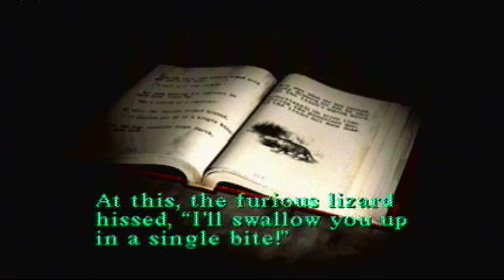Silent Hill: Part 5 Split Head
After fighting his way through the gray children and solving treacherous riddles, Harry enters the schools boiler room where he encounters a giant lizard like creature.  After killing the giant beast he finds himself back in the real world.  He then hears a church bell and makes his way to the church.